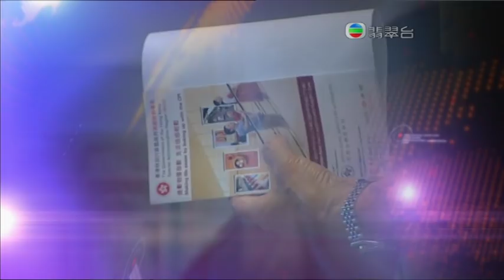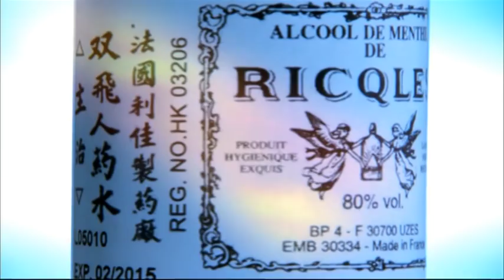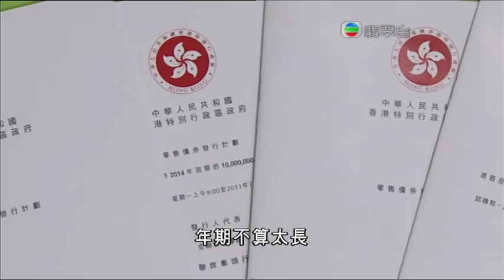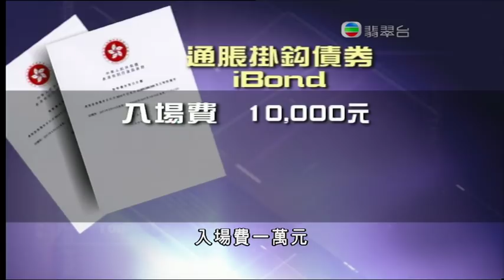2011.7.11 陳嘉欣廣州電梯新聞報道 (廣東 ...News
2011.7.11 陳嘉欣廣州新聞報道的士附加費用＄1 (廣東 ...